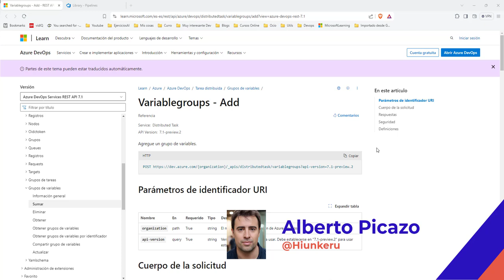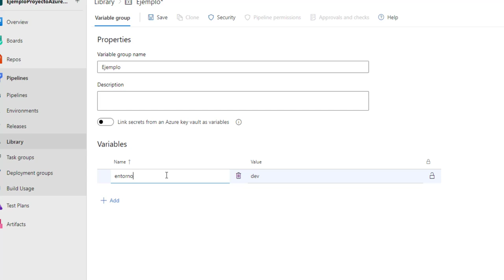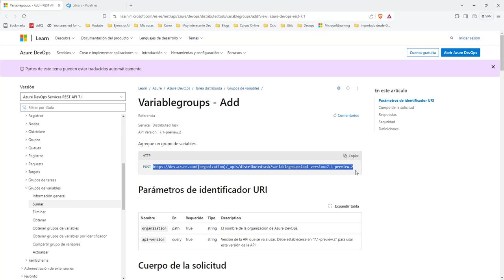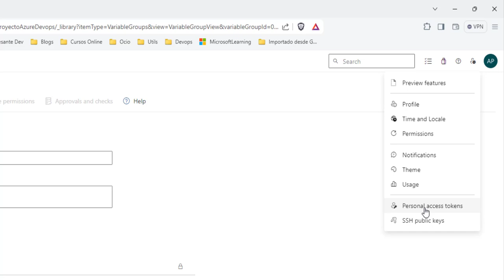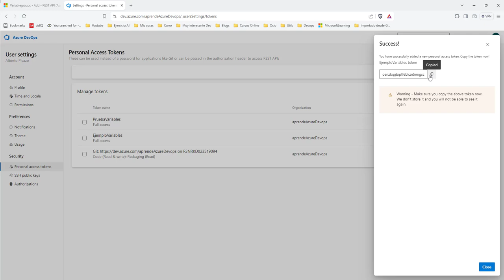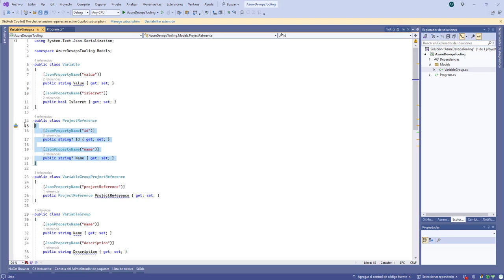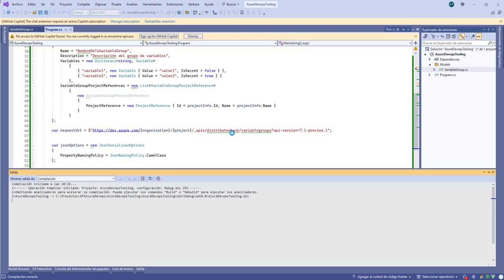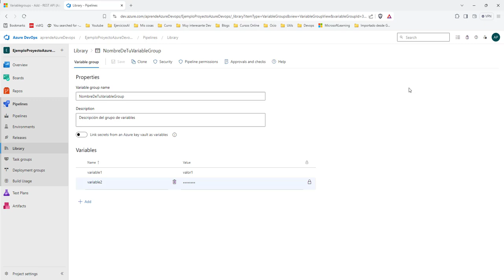Uso de API REST de Azure Devops - Crear Grupo de Variables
En este video veremos como podemos crear automáticamente un grupo de variables con la API de Azure Devops, para ello veremos la documentación para saber que petición crear y haremos una consola de aplicación para ver su funcionamiento y que podáis hacer pruebas.